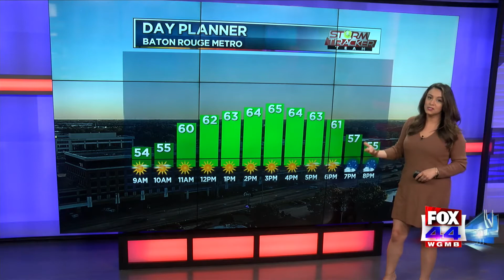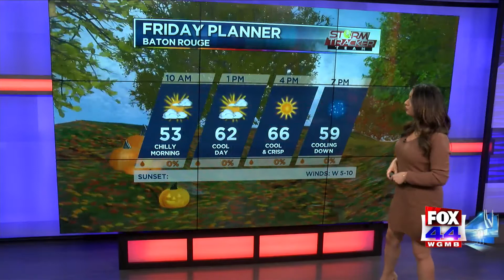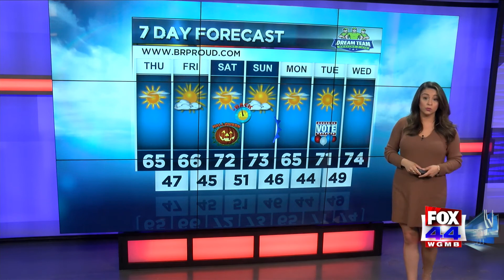StormTracker Forecast (October 29, 2020)